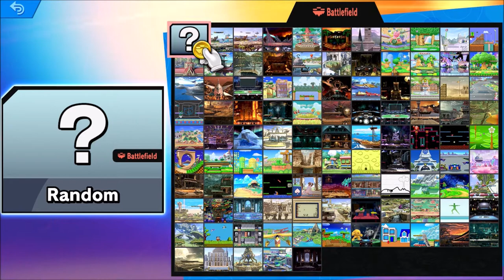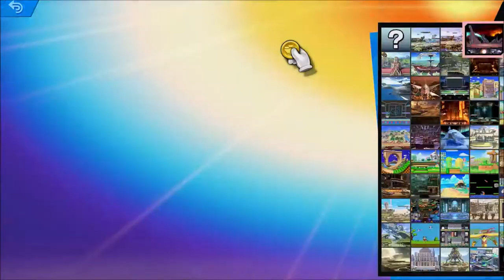Mii's Blaster and Rockets!!! Super Smash Bros Ultimate (Off/Online; as Mii Gunner) Episode 12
As said in the video, after this character, I'll be taking Character requests! Note... I'll only play as that character once!

Discord account... Maveo83#8160